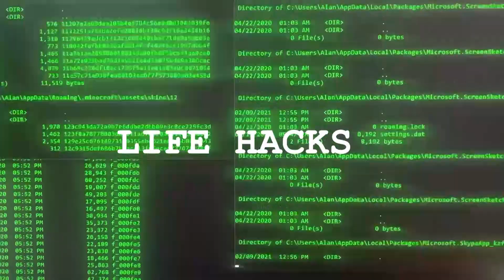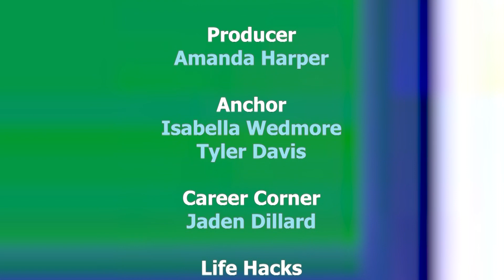Thunder News - May 21, 2021.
Mountain View High School Thunder News for May 21, 2021.